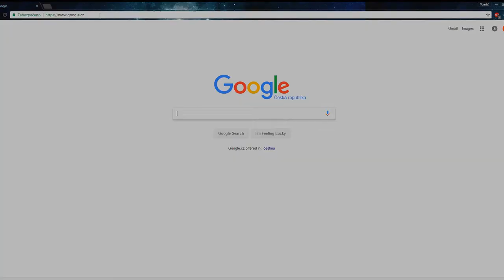Royal barber shop Hair cut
Royal barber shop Brno